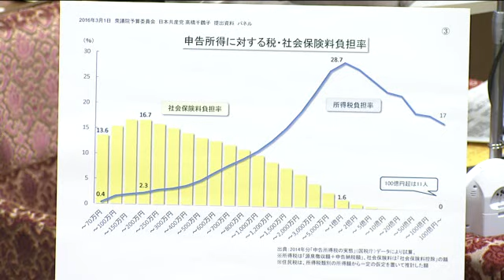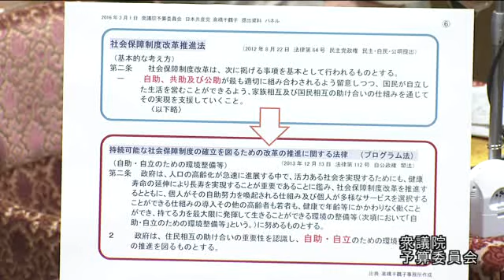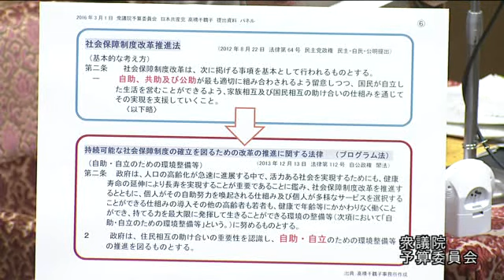高橋千鶴子「消費税と社会保障」3/1衆院・予算委員会 締めくくり質疑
3/1衆院・予算委員会　高橋千鶴子（共産）の締めくくり質疑「消費税と社会保障」　「本当に困った人にはセフティネット　そのネットがあまりに小さく　網の目は余りに大きく　最後のネットさえ断ち切ってしまう」